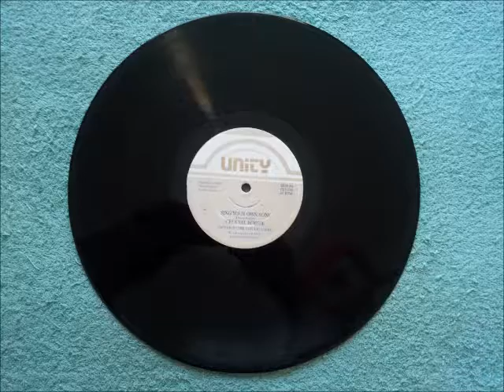Crucial Robbie Sing Your Own Song